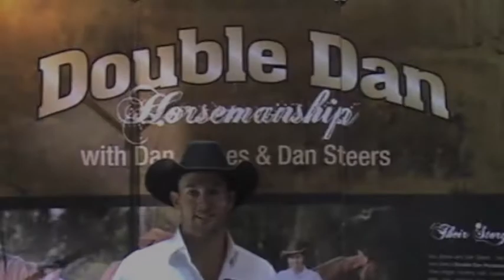Dan James on Cavallo Hoof Boots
Dan James of Double Dan Horsemanship - talks about the benefits and why they choose Cavallo Hoof Boots.